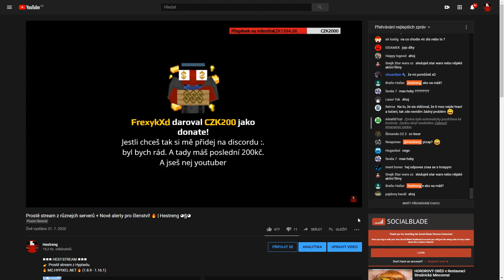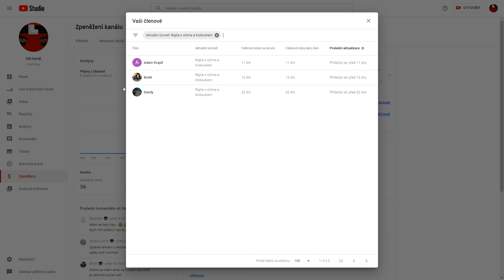JAK SE STÁT SLAVNÝM?! | Hestreng ◕§◕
◼◼◼ HESTRENG ◼◼◼
👉 Myslím si, že hodně z nás si někdy řeklo, že bychom chtěli být slavní.. alespoň v Minecraftu. Chtěli jsme, aby když se řekne naše jméno, tak si každý představil nás, kdo jsme atp. Dnes vám řeknu několik způsobů, jak se alespoň v tom Minecraftu stát slavným můžete. Užijte si video. :)
◼◼◼ HOSTI ◼◼◼
👉 Nikdo
◼◼◼ 2. KANÁL ◼◼◼
(Zda máte zájem o nějakou spolupráci, řešte ji prosím výhradně přes Email)
◼◼◼ INFO VIDEA ◼◼◼
👉 Server – mc.hypixel.net, mc.survival-games.cz, mc.qplay.cz
👉 TeamSpeak3 – ts3.czskgaming.eu
◼◼◼ NEJVĚTŠÍ ČLENI ◼◼◼
👉 Wimaxik_ ッ, KlokyCZ, Knedloz, Luki Machorek, JustViperxd, MÁRA 20, Eskogames, Mispay PVP
◼◼◼ GRAFIKA ◼◼◼
👉 Destroyeed - @destroyeed.ig 🔥
👉 Úprava (některých) skinů - Mantins 🔥
◼◼◼ ZÁVĚR ◼◼◼
👉 Zda jsi se dostal až sem, napiš - Slavnej (haha)👈

Hezký zbytek dne, Váš Hest. 😊
(2020)